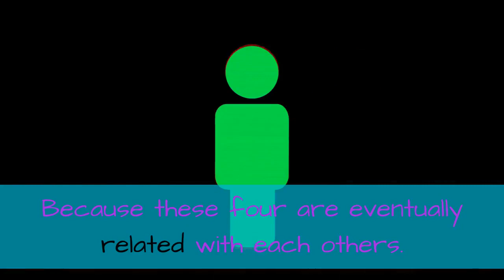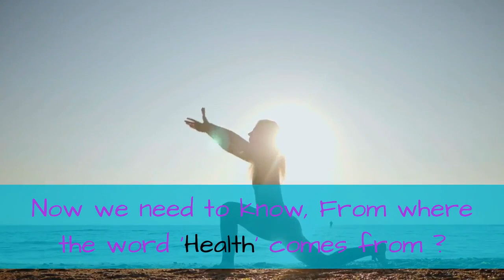The power of NUTRITION-FOOD-HEALTH-NUTRIENTS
Hello Friends, In this video you'll learn-
 What is Nutrition ?
 How many Nutrients are present in food ?
 Is Food Really Necessary For our health ?

Kindly watch the video very carefully.